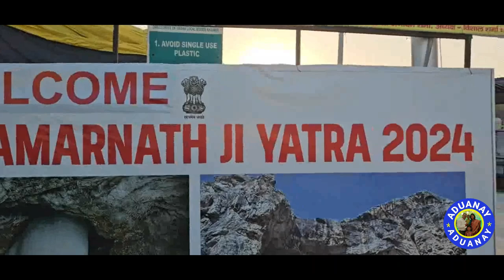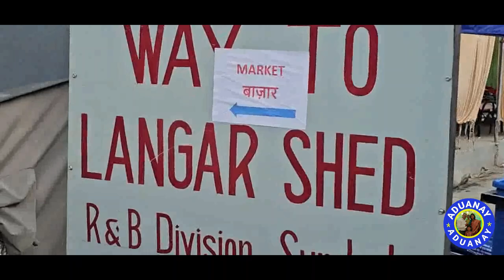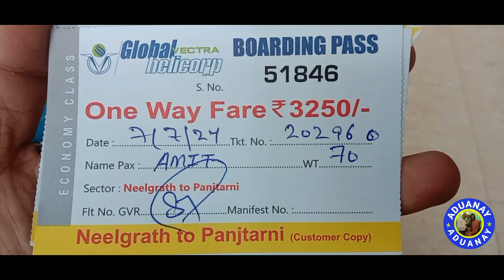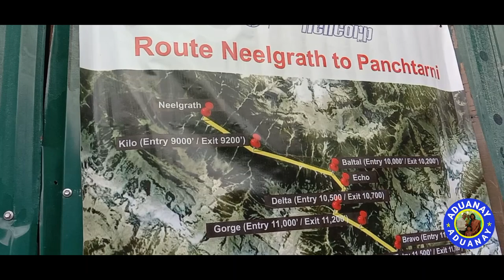Amarnath Yatra 2024 || अमरनाथ यात्रा कशी करावी || संपूर्ण मराठी माहिती बाल्टाल मार्ग.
धन्यवाद.

Your quires :
How to reach amarnath
Baltal to amarnath
Pahalgam to Amarnath
Jammu to Baltal
Pahalgam to baltal
Amarnath budget trip
amarnath yatra 2024
amarnath registraion 2024
amarnath gufa
helicopter booking amarnath
Travel Mania

मरनाथ भारतातील जम्मू आणि काश्मीर राज्यातील पवित्र तीर्थस्थळ असून येथे नैसर्गिक गुहा आहे. ही गुहा जम्मू-काश्मीर राज्यामध्ये असून श्रीनगर पासून साधारणपणे १३५ किमी वर समुद्रसपाटी पासून १३६०० फूट उंचीवर आहे. येथील गुहेमध्ये बर्फाचे शिवलिंग तयार होते. ते पहायला दरवर्षी उन्हाळ्यात हजारो- लाखो भाविक येथे भेट देतात. हे शिवलिंग साधारणपणे ८ ते १० फूट उंचीचे असते परंतु लिंगाचा आकार हवामानाप्रमाणे कमी जास्त होत असतो. असेही मानले जाते की शिवलिंगाचा आकार चंद्राच्या कलेप्रमाणे कमी जास्त होत असतो. गुहे मध्ये अजून काही लहान हिमखंड आहेत त्यांना गणेश -पार्वतीचे रूप समजले जाते. मुख्य लिंगाच्या वर नैसर्गिक पाण्याची घळ आहे, त्या घळीमधून पाणी टपकत असते व त्यामुळे हे शिवलिंग तयार होते.

या ठिकाणचे मुख्य वैशिष्ट्य म्हणजे पवित्र गुहेत बर्फामुळे नैसर्गिक शिवलिंग तयार होणे हे आहे. नैसर्गिक बर्फापासून निर्माण झाल्यामुळे त्याला स्वयंभू हिमानी शिवलिंग असेही म्हणतात. संपूर्ण श्रावण महिन्यात आषाढ पौर्णिमेपासून रक्षाबंधन पवित्र हिमालिंग दर्शनासाठी लाखो लोक येथे येतात.

00:00 intro
00